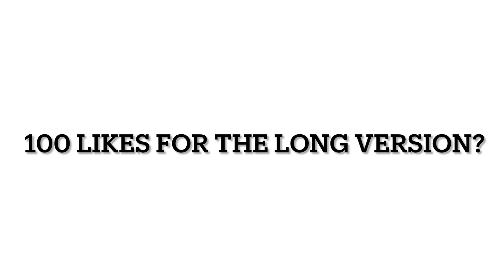PPAP Pen Pineapple Apple Pen (Short Version) in Roblox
This is PPAP in Roblox. I do not claim to own this music and this belongs. to Ultra Music or PIKOTARO. This is just the Roblox Version.